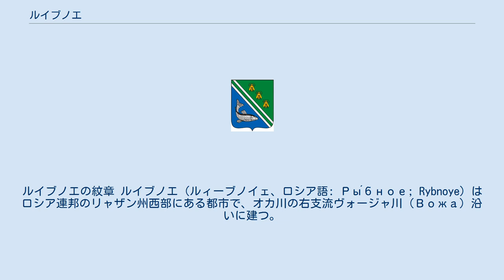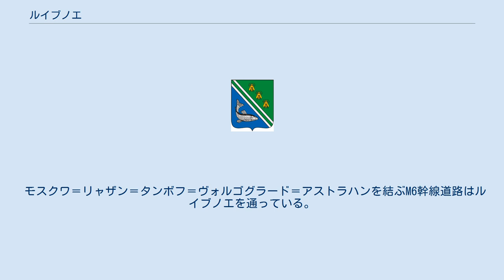ルイブノエ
ルイブノエの紋章 ルイブノエ（ルィーブノイェ、ロシア語: Ры́бное; Rybnoye）はロシア連邦のリャザン州西部にある都市で、オカ川の右支流ヴォージャ川（Вожа）沿いに建つ。
州都リャザンからは北西へ18キロメートル。
人口は19,150人（2002年国勢調査）、2006年の推計では19,039人。
 ルイブノエは、1597年の記録に「ルイビノ」（Рыбино）という名の村として初出している。
ルイビノという地名は、ロシア語で魚を意味するルィーバから来たとされる。
 19世紀末に鉄道が開通するとともに村は大きくなり、1947年には都市型集落の地位を、1961年には市の地位を得た。
 ルイブノエには歴史博物館があるほか、近隣の村コンスタンチノヴォには詩人セルゲイ・エセーニン（1895年-1925年）の生地であることを記念する博物館がある。
 ルイブノエには馬の品種改良に関する科学研究所や、養蜂に関する研究所などが立地している。
 ルイブノエには1864年にモスクワ・リャザン間の鉄道が開通し、鉄道駅も開業した（モスクワからの距離は180km）。
駅には大きなヤードや工場があり、これが町の主な産業ともなっている。
その他、周囲の農産物を利用する食品工業もある。
 モスクワ＝リャザン＝タンボフ＝ヴォルゴグラード＝アストラハンを結ぶM6幹線道路はルイブノエを通っている。